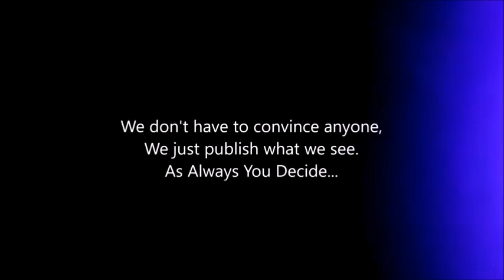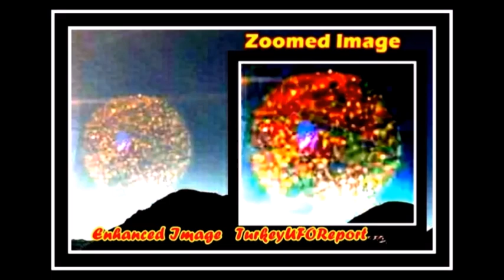*CLOSE PASS PLANET*DECEMBER1,2024*LIVE*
Close Pass Planet
December1,2024
Bald Mountain ALASKA
FAA Weather Webcam Live Footage
Planets continue to approach our Earth in a dangerous way...
This Planet Seems to Have Vegetation and Ocean...